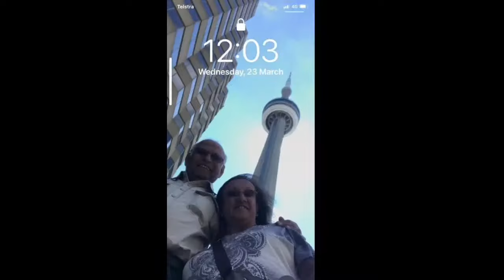The Funeral Service Of Mahendra Mahen Parekh